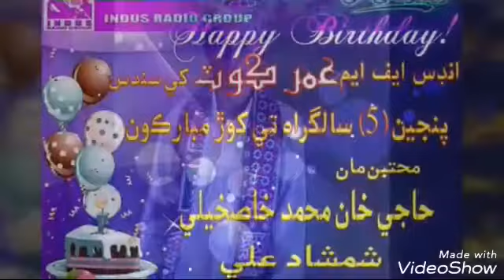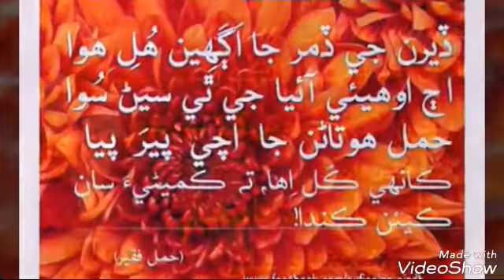Jamil khoso allah dino junejo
toon tho chaven maan TunhJo aheyaan mokhe bharwso nahe